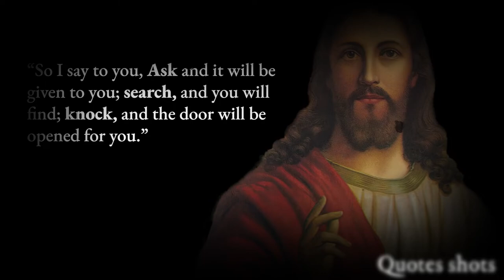Blessed are the merciful , for they will be shown mercy .Jesus Christ - Life Changing Quotes shots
Powerful Quotations from Jesus Christ.